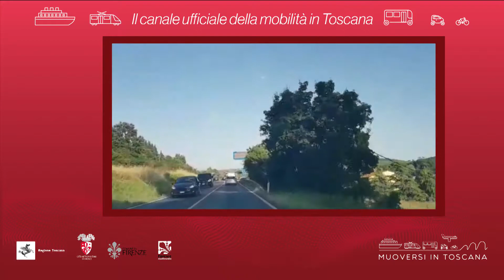Muoversi in Toscana - Edizione delle 7.30 dell'11 settembre 2019